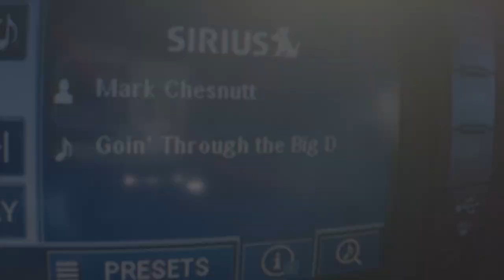Q & A BY THE SEA. I FINALLY HAVE SOME ANSWERS FOR YOU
I DISH UP SOME Q & A FROM MY INSTAGRAM. YOU HAD QUESTIONS AND I HAD SOME ANSWERS. I ALSO GIVE YOU AN UPDATE ON THE 1936 DODGE, MY CORDOBA AND THE SUPER BUSY DAY I HAD ON FRIDAY.

Jason @oldecarrautoguy
220 Route 170

or